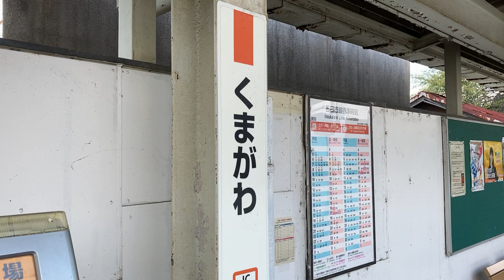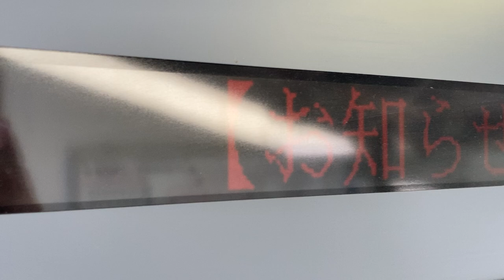JR東日本 熊川駅 改札口 LCD発車標(発車案内ディスプレイ)